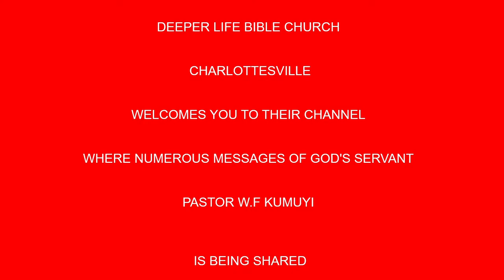Contentment and Freedom from Coveteousness BY PAS W F KUMUYI